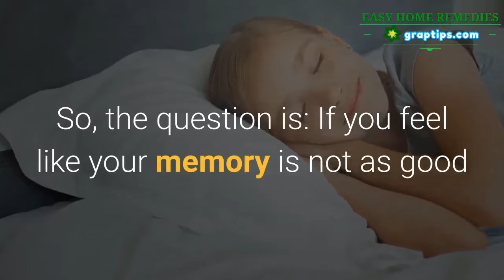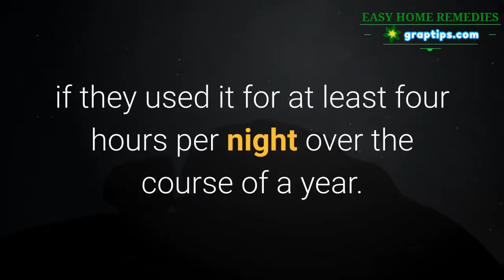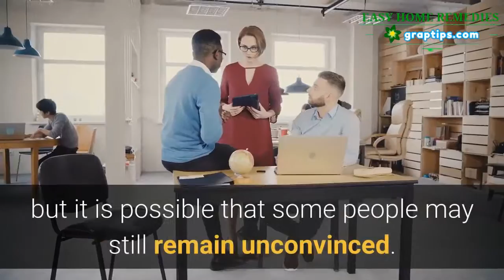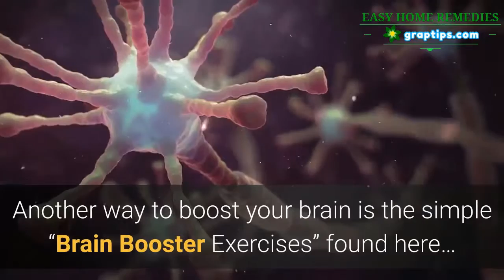Stop Snoring 🔶✔️ Snoring Ruins Cognitive Function – How to Regain It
Snoring is one of the greatest indicators of sleep apnea, and sleep apnea has long been proven to cause cognitive impairment.

So, the question is: If you feel like your memory is not as good as it used to be, can you regain it by tackling your snoring and sleep apnea.

A new study published in the Journal of the American Geriatrics Society has a promising answer to this, but it has to be done in a specific way or your cognitive function may rapidly worsen.

Scientists consider mild cognitive impairment to be the stage between normal cognitive status and Alzheimer’s disease.

This is where you don’t have major problems accomplishing your daily tasks, but your memory and decision-making are worse than those of people who age without cognitive problems.

Continuous positive airway pressure (or CPAP) has always been the gold standard of sleep apnea treatments, but as it requires you to sleep with an uncomfortable face mask that forces air down your airway, most people do not comply with the treatment.

The authors of the new study examined whether the correct application of CPAP treatment can reverse mild cognitive impairment that is caused by sleep apnea.

They recruited 68 volunteers with mild cognitive impairment who had been presented at sleep and geriatric clinics, and these volunteers were aged between 55 and 89.

The researchers split them into a group that used CPAP and a group that did not. They also monitored the CPAP user’s adherence to the treatment, with the classification of adhering to the treatment being if they used it for at least four hours per night over the course of a year.

After a year, the scientists gave them a variety of tests to measure their ability to learn and remember and their psychomotor/cognitive processing speed.

The researchers found that there was a substantial improvement in the psychomotor/cognitive processing speeds of those who adhered to the CPAP as compared to those who did not use it. This also referred to actions that resulted from conscious cognitive processing.

They also experienced a small to medium improvement in memory, attention, daytime sleepiness, and everyday function.

However, the cognitive abilities of those who did not use CPAP did not just stagnate. Instead, they worsened. So, they did not just fail to improve, they declined.

The researchers recommended that doctors inform their patients of studies like this one to motivate them to use CPAP machines properly, but it is possible that some people may still remain unconvinced.

After all, if your poor sleep originates from having to wear an uncomfortable face mask, you may not be convinced that cognitive improvements can result from such poor sleep.

Fortunately, you can eliminate both snoring and sleep apnea – in as little as 3 minutes from as soon as tonight – without the torturing face mask, and simply through the easy throat exercises found here…